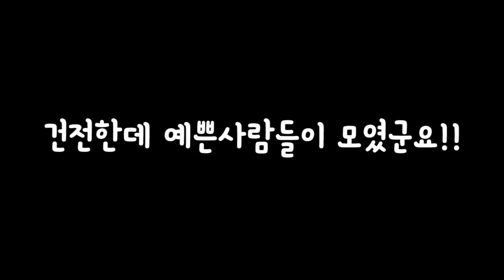【도아♣하이라이트】 화정이를 아무도 막을 수 없어! "농약같은 가스나!!" (feat.화정)